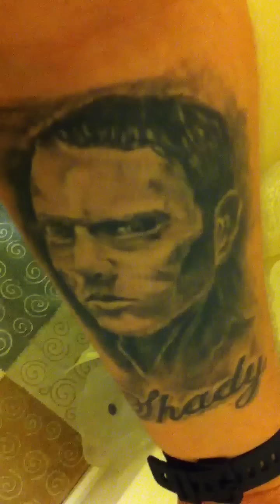Eminem Tattoo Must See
Here's a quick video of my Eminem tattoo as I was getting requests to see it. I wanted a portrait but also in a different style from your normal portraits and this is what we came up with. I've wanted to meet him so bad and get him to autograph my arm so I can get that tattoo added.